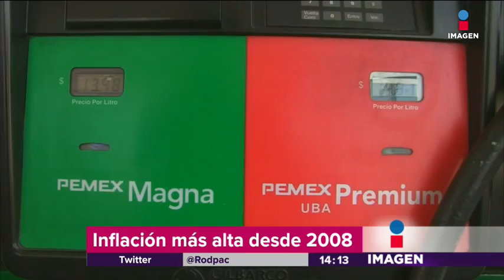Inflación más alta desde 2008 | Noticias con Yuriria Sierra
Donald Trump havbló sobre lo que piensa del TLCA, también menciono el acuerdo de París y todos aquellos tratados de los que se quiere salir. La Inflación de la moneda mexicana más alta que nunca.